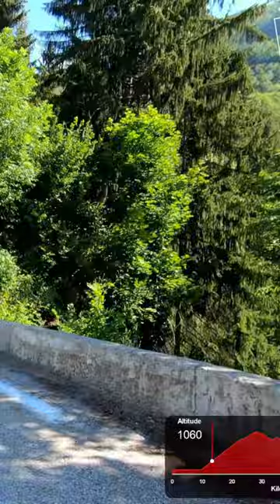Alpe d'Huez #22. When the gps goes crazy. Bend n° 15 (Peter Winnen 1981).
...It's hard but sometimes the gps exaggerates.
The well-known 13 km at 8.5%.The 21 legendary bends of this climb bear the names of the winners of the Tour de France stages. We have added photos of the winners. The winners of several climbs on Alpe d'Huez of the Tour de France are honored over several bends.
76 km of routes covered: Allemont - Alpe d'Huez - Col du Poutran - Col de Sarenne - Allemont.
Filmed  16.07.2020. Camera on board by Alain (18 years old).